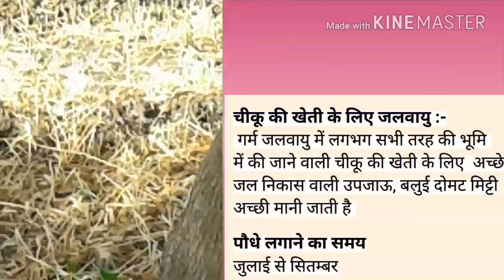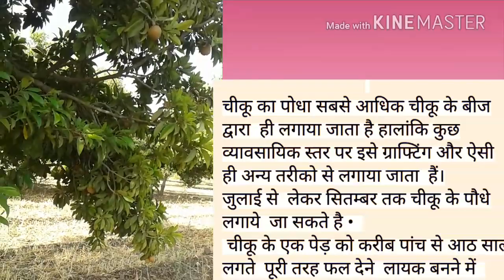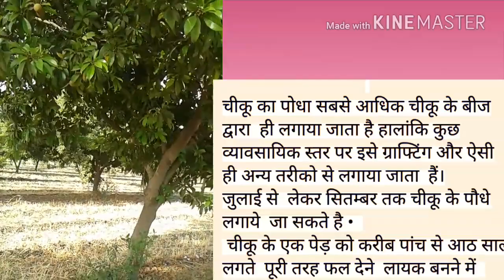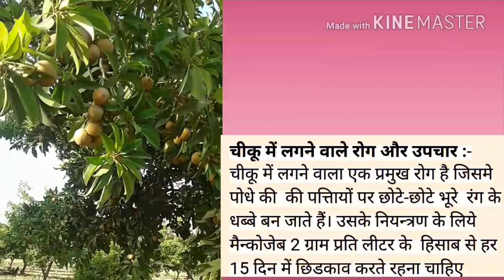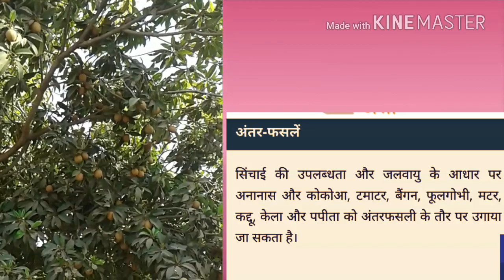चिकू खेती, चिकू की खेती की जानकारी, Chiku Kheti,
चिकू खेती,
चिकू की खेती की जानकारी,
Chiku Kheti,

इस बार मैंने विड़ियो मे चिकूखेती के बारे मे जानकारी दी है जो कि आपके लिए फायदेमंद साबित होगी !!

हमारी कोशिश है कि खेती के लिए उपयोगी बाते बताना जिससे आपको खेती करने मे आसानी हो और देश उन्नति करे !!

चिकू खेती,
Chiku Kheti,
chiku Kheti Kaise Kare,
chiku kheti ki jankari,
chiku kheti ke bare me jankari,
Chiku Kheti,
Sapodilla,
Sapodilla Farming,

किसान टोल फ्री नंबर - 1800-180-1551